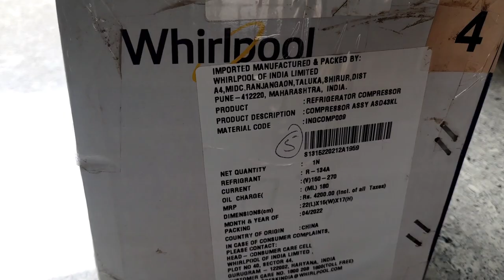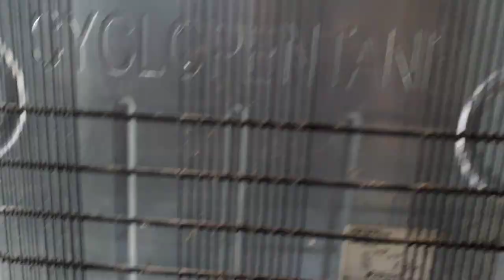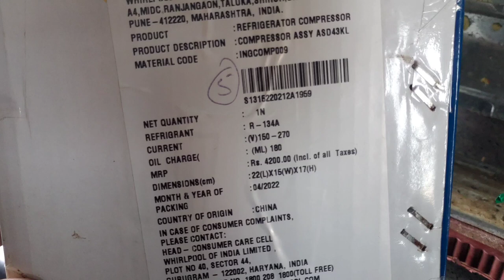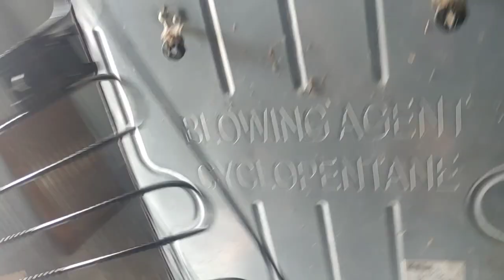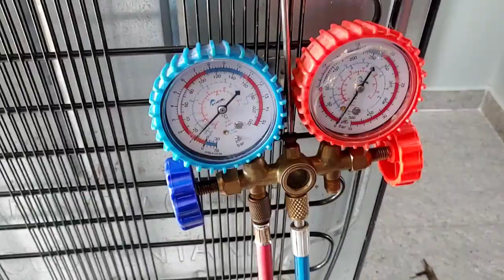Fridge compressor replacement in telugu || Fridge condenser replacement || fridge gas charging